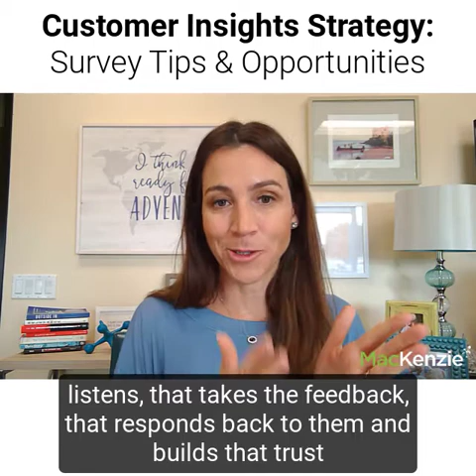Survey Tips 1: Insights Strategy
Before launching a survey or customer feedback project, make sure your overall research strategy is dialed in.